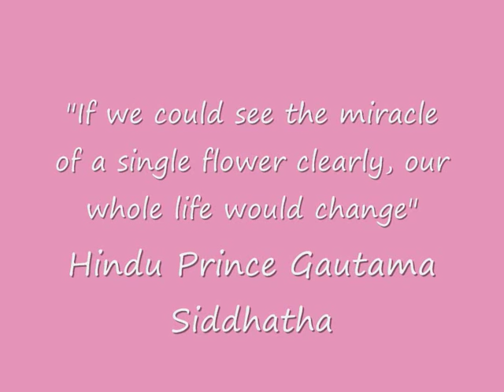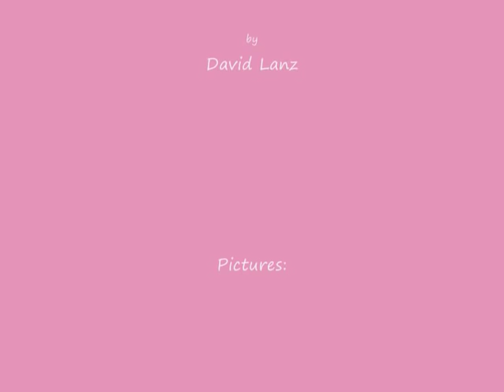David Lanz - Courage Of The Wind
Song: "Courage Of The Wind" of pianist and composer David Lanz.
Albums of David Lanz where song can be found:
Beloved, A David Lanz Collection (1995),
Romantic The Ultimate David Lanz Collection 2CD (2002)

David Lanz about the album Beloved:
"The process of selecting my most 'romantic' music for this collection offered the perfect opportunity to reflect on just what qualities or elements I feel 'romance' embodies. What immediately comes to mind is the special something two people experience when love is in the air. Beyond this though, romance is so much more - something many of us yearn for at a deeper soul level. When we look into the eyes of another, or when we view a breathtaking sunset, or we see the radiance in the face of an innocent child, what we really see is the reflection of soul... our beloved."